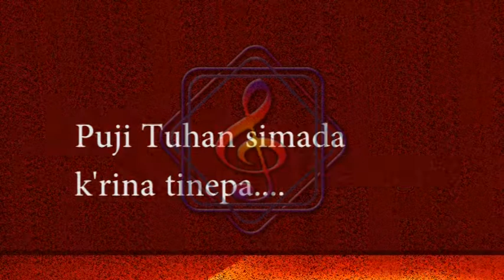KEE 372 (KARAOKE) - PUJILAH TUHAN SI BADIA - Cipt. : Pdt. Albert Purba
Pujilah Tuhan Si Badia
KEE 372 : 1-3 (Karaoke)
Musik/ Arr. : Pt. Julianus Limbeng